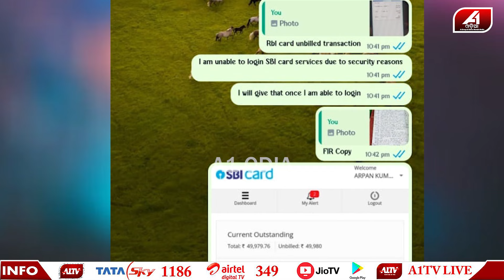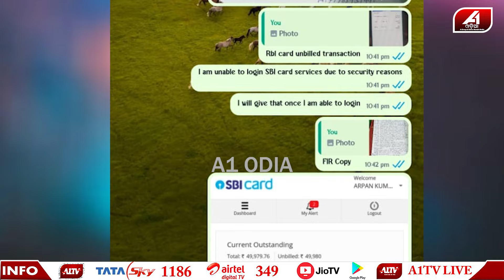OTP ପଠେଇକି ମୋ ମୋବାଇଲ ରୁ ସବୁ ନେଇଗଲେ | SCAM | @A1odia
A1 ODIA | ODISHA NEWS | ODIA NEWS | KENDRAPADA NEWS |

🔆MORE UDATE🔆